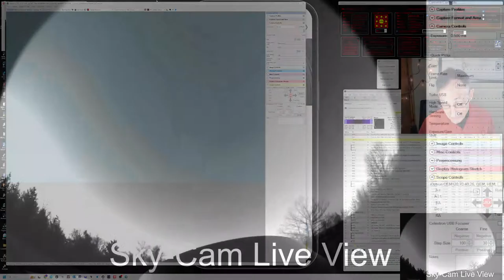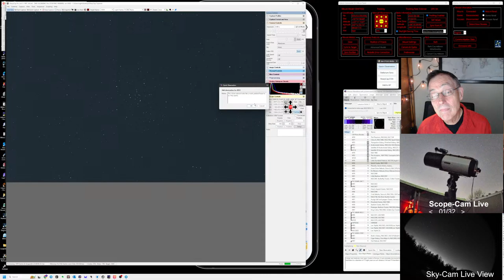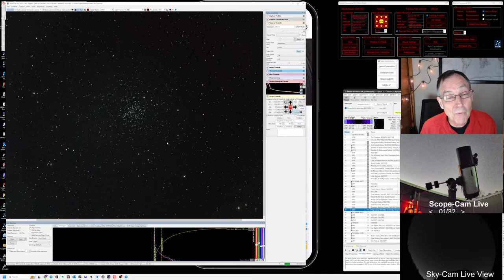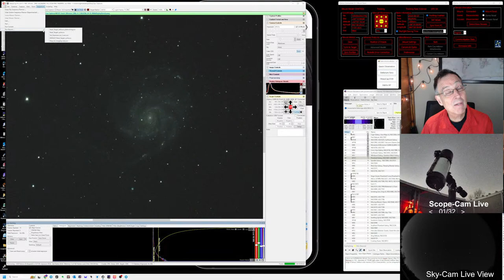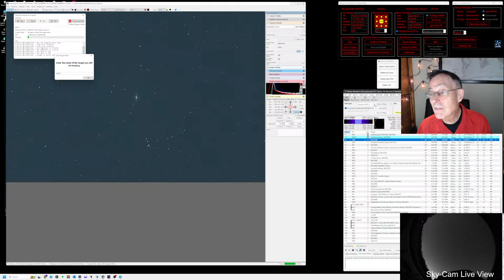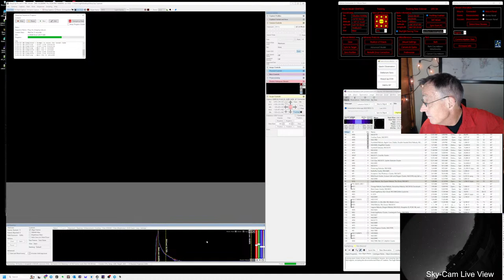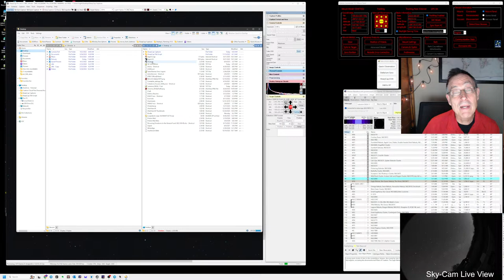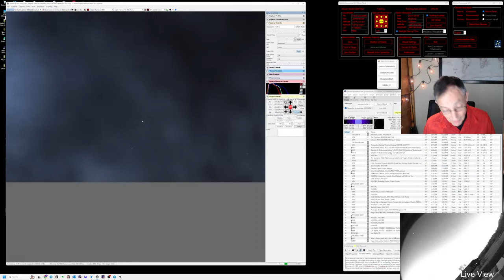Messier Marathon Spring 2024: 10 hours, 108 Deep-Sky Objects, an 11-inch RASA, and Friends!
On this night of April 6-7, 2024, we were able to capture 108 of the 110 Messier Catalog, losing only M74 and M77 in the setting sun. So in this video record of the experience, you'll view all 108 objects through our RASA 11-inch telescope via a ZWO ASI2600MC Pro astro-camera and an Octopi-Astro camera interface. We operate with an iOptron CEM70G mount from a Pier-Tech Tele-Station 2 observatory on a Pier-Tech Adjustable-Height pier for precision "Go-To" targeting. Join us! Astronomy is now a team sport!

Note: We did take a (roughly) 90-min. break around 3am. You could fast forward/scrub through that break to save even more time!

Some might be interested in the equipment and software that we use. For whatever it's worth, we're relying on the following:

Optical Tube Assembly: 11-inch Celestron Rowe-Ackermann Schmidt Astrograph telescope
Mount: iOptron CEM70G
Primary Imaging Camera: ZWO ASI2600MC Pro
Observatory: Pier-Tech Tele-station 2
Pier: Pier-Tech Adjustable-Height Pier
Dew Shield: Celestron 11 RASA Aluminum Dew Shield
All-Sky Camera - ZWO ASI178MM
ScopeCam - TP-Link TAPO C325WB
The USB hub on the equipment plate (riding up on the scope) is a Pegasus Astro USB Control Hub.
That equipment plate also carries a Pegasus Astro Pocket Powerbox Micro to power the USB Hub and cameras, as well as control the dew heater bands to prevent dew build-up on the two cameras.
Filter: Celestron Light-Pollution Imaging Filter
Focus Motor: Celestron Focus Motor
Focusing Software: NINA with Hocus Focus plug-in by George Hilios (jokogeo)
Streaming software: OSB with Stream Deck
Planetarium, targeting, and logging software: SkyTools 4 Visual Pro
Imaging (EAA) software: Sharpcap
Portable operating solution: iron USB Raven 3124 USB 3-2-1 Extender operating indoors, approximately 200 feet from the observatory, with data being transported via fiber-optic cable
12V Power distributed by a power distribution by RIGrunner 4005i by West Mountain Radio
110V Power distributed by a Tripp Lite 14 Outlet Network-Grade Rackmount PDU, 15A Power Strip
Rack at base of scope: Gator Cases Pro Series Rotationally Molded 4U Rack Case (G-PRO-4U-13)

Doug